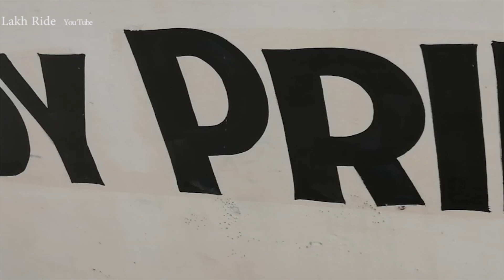Lakshadweep Scuba Diving | Lakshadweep Best Scuba Diving Place | Lakshadweep Best Scuba Diving Spot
Scuba Diving 2021 | Lakshadweep Scuba Diving | Cheapest Scuba Diving In The World | Deep Scuba Dive
ലക്ഷദീപിൽ പോയാൽ scuba diving ചെയ്യണം |Scuba Diving at Lakshadweep
കടലിനടിയിലെ കാഴ്ചകൾ കാണുവാനായി ലക്ഷദ്വീപിൽ ഐലൻഡിൽ ഞങ്ങൾ സ്‌കൂബാ ഡൈവിംഗ് ചെയ്തു. ലക്ഷദ്വീപിലെ കടൽ കാഴ്ചകൾ കണ്ട് ആസ്വദിക്കാം.
Scuba diving | Sandy Beach | Kavaratti Island | Lakshadweep | Lakh Ride | 2019
Scuba Diving in Lakshadweep, EP #11
Scuba diving at
Sandy Beach Restaurants
Near Fisheries Museum and Harbor Workshop
Kavaratti island
Lakshadweep
pin 682555

Note: Some images, Music, Videos, Graphics areshown on this video may be copyright to respected owners, not mine